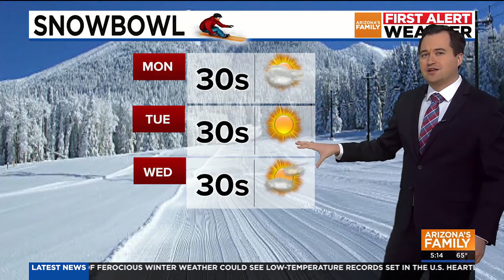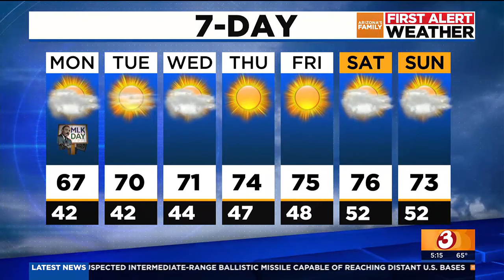Warmer, calmer weather ahead for Arizona